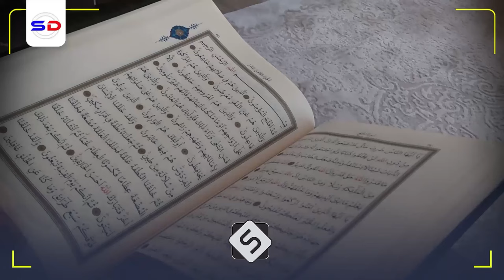Samadii Markii ay Soo Dhameeyeen Waxay Dhaheen Ilaahay Ban Warkiisa Soo Qaadaynaa | Sh Cabdiraxmaan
Mar kale iyo cashar aad u qiimo badan waxa inoo soo jeedinayaa sheekheenii aynu wada jeclayn falanqayntiisa iyo tafsiirkiisaba waa sh cabdiraxmaan bashiir xafdiahullah

1. This video has no negative impact on the original works.
2. The video is intended for educational and awareness purposes
3. The video is transformative.
4. Video content is always in demand from our community
Tools I use to edit my channel:
Video Editing: Premiere Pro and After Effects-
Graphic Design: PhotoShop and Illustrator
Footage & Images Sources: Dreamstime/Envato Elments/Pexels.com/Pixabay.com/Unsplash.com